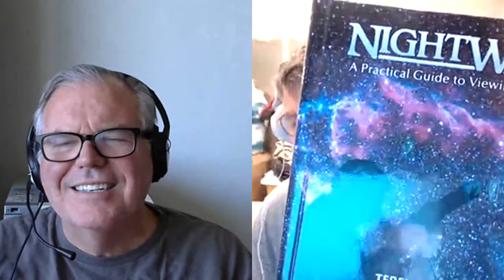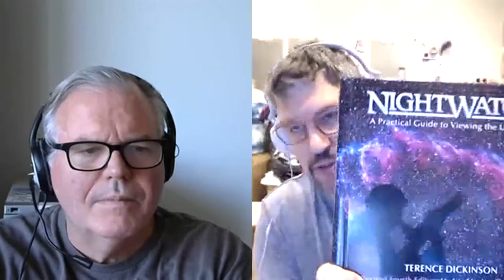Glenn Block on Astrophotography [TECHNOLOGYANDFRIENDS 623]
Glenn Block has been exploring the world of Astrophotography. He shares what he has learned about photographing stars, nebulas, galaxies, and deep space objects.

He talks about the equipment to buy and how it is  used.